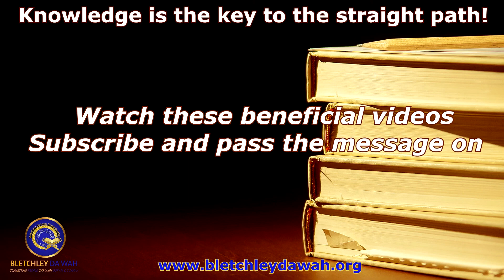Qur'an with the Youth: Surah Duha: The Morning Brightness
Join us to learn and Share knowledge In Shaa Allah